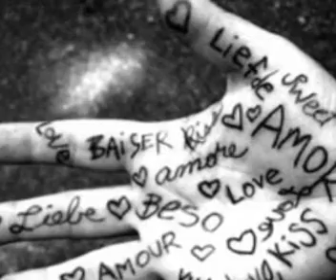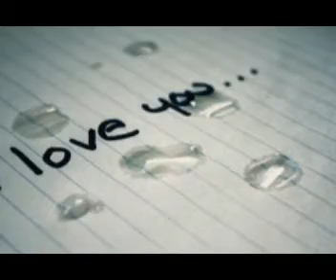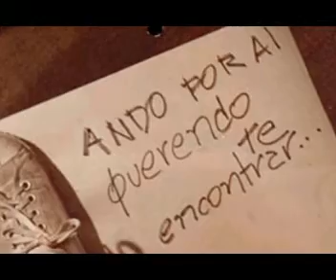palavras ao vento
Palavras o vento leva, precisamos ter atitude. Uma composição fantástica da saudosa Cássia Eller